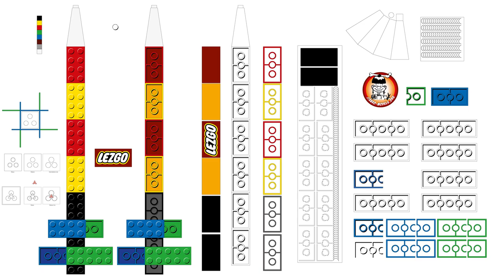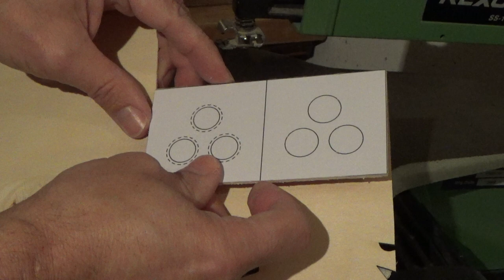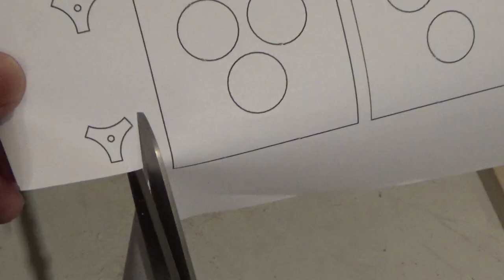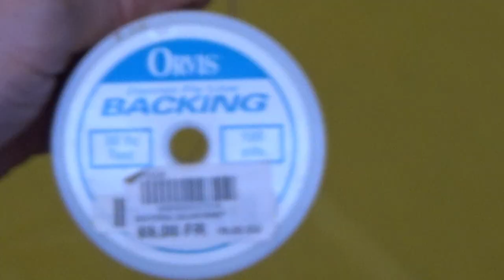Lezgo, giant fake Lego rocket - fusée géante en faux Lego 🚀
Nous parlons cette fois d'astromodélisme, avec cette fusée baptisée Lezgo. C'est une fabrication effectuée avec des matériaux de récup'.
Elle mesure 104 cm de haut et est propulsée par 3 moteurs à poudre Klima D9-3" disponibles dans le commerce.
Le tube principal et les empennes sont en carton, le parachute de 1 m de diamètre en toile de cerf-volant et la déco qui donne toute l'allure de Lego géants est découpée dans du vinyle.

Merci à Chacha pour les prises de vues du vol depuis le sol.
A Winwin pour le compte à rebours.
A Jérôme pour les prises de vue.
Et à Roro Pynoboy pour la poursuite de tout le vol avec son kwad en immersion.

La caméra embarquée dans la fusée est une Insta360 Go2

Si quelqu'un la veut contre la promesse de la faire voler à nouveau, qu'il me fasse signe. Il n'aura que les frais de port à payer (et confectionner un nouveau parachute car celui qui l'équipait va être installé sur un autre modèle). Dans ce cas, laisser un message en commentaire.
L'aéromodélisme est une activité créatrice très riche qui ne consiste pas seulement à acheter un kit tout monté chez son détaillant.
Savoir lire ou dessiner un plan, travailler avec toutes sortes d'outils, de produits et matériaux... sont autant d'activités manuelles et intellectuelles.
Se retrouver au grand air et faire prendre l'envol à sa dernière création est toujours un moment intense.
Se concentrer sur son pilotage, peaufiner les réglages, observer les mouvements de la nature et de l'air qui l'enveloppe... tout ceci permet de comprendre le vol et d'atteindre l'osmose : le moment où le pilote et l'avion ne font qu'un.
Le site jivaro-models.org vous propose une lecture au pays de cette aviation miniature. N'hésitez pas à nous rejoindre, en nous soumettant vos articles, si vous vous sentez faire partie de cette famille.
L'aéromodélisme : une passion à partager.